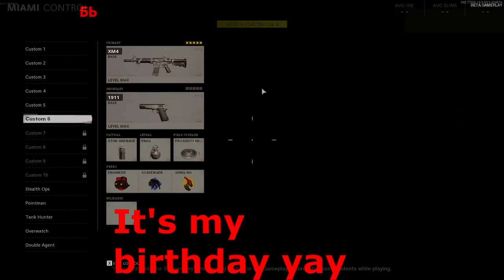It's my birthday